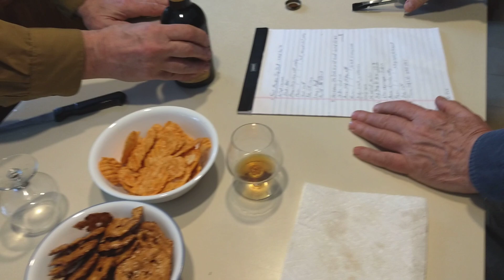1995 Thomas Hardy